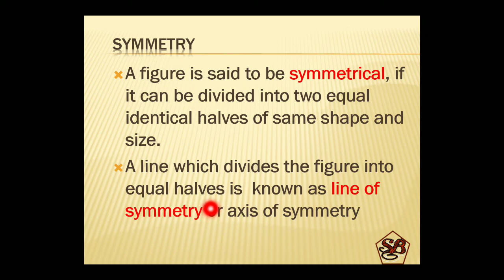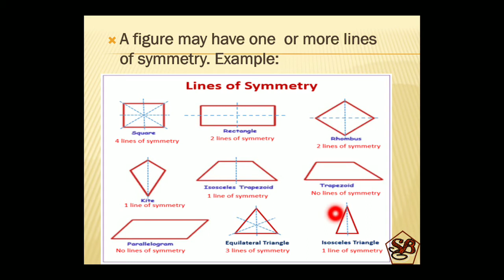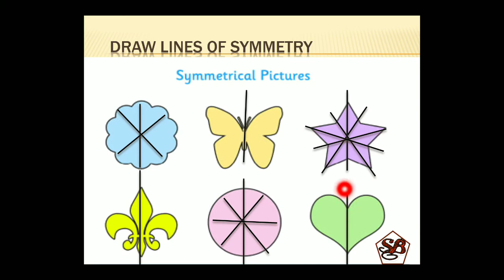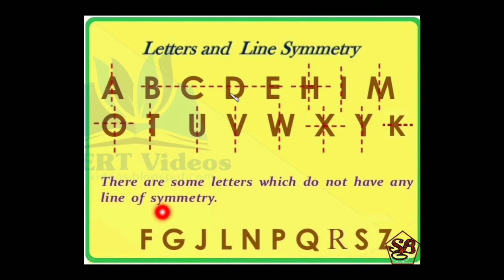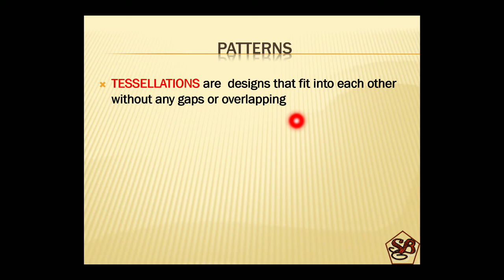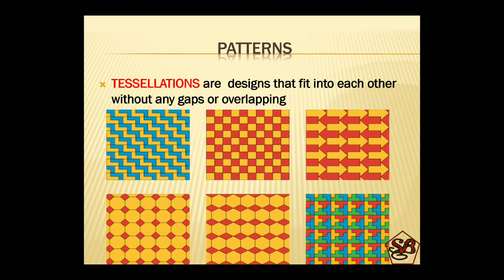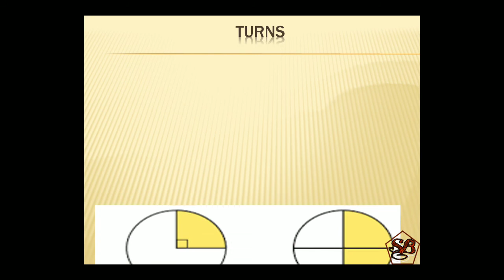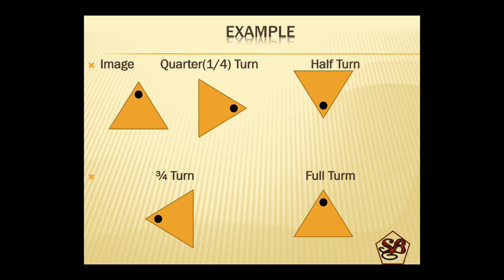Symmetry and Pattern | Tessellation | Number and Shape Pattern